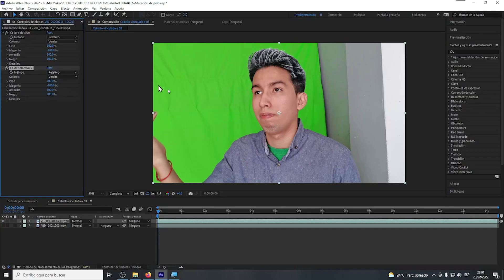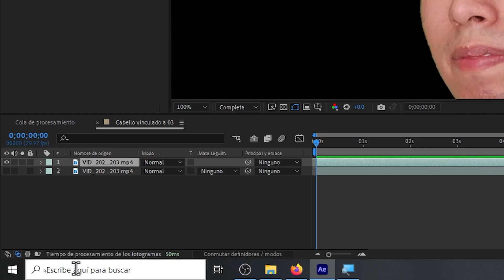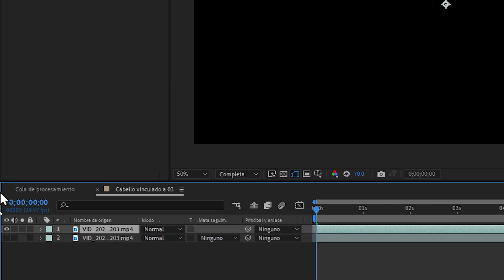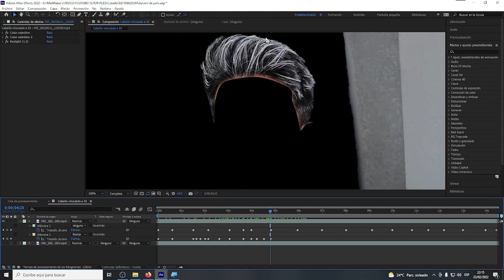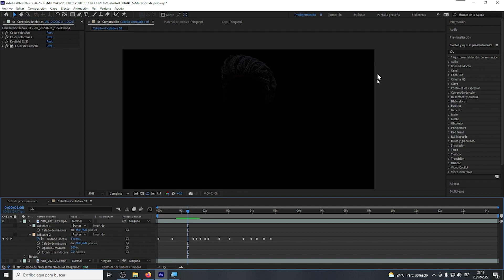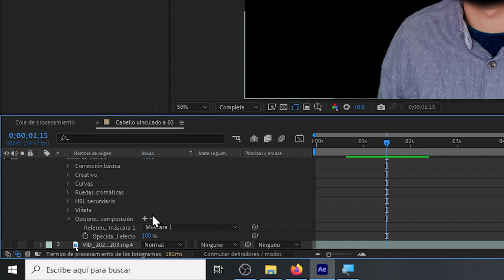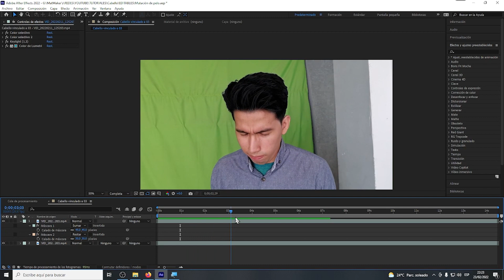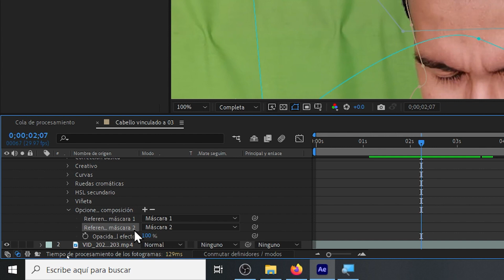Cómo transformarte como Killer Frost | Tutoriales MatMaker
Es un efecto sencillo pero que requiere de un técnica muy importante, y aquí te enseñaré cómo hacerlo desde el momento del rodaje hasta la post-producción.

✅ Te regalo mi carpeta de Footages usados en este y otros de mis tutoriales:

✅Contenido del video:
00:00 - Intro
00:56 - Quitando el fondo
02:39 - Máscaras en el cabello
04:37 - Retoque de color
05:46 - Aislando el efecto
07:02 - Transición de cabello
08:42 - Resultado final
09:23 - Outro

✅ Si quieres aprender a hacer otros efectos, échale un ojo a esto videos ⤵️: